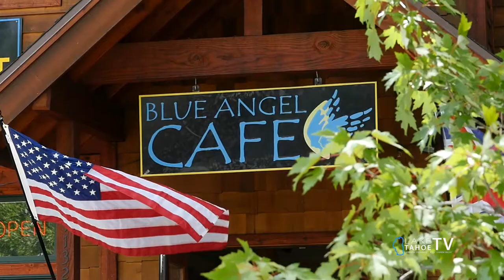Tahoe Lifestyles & Dining Show - Blue Angel Cafe w/ Jeff Cowen